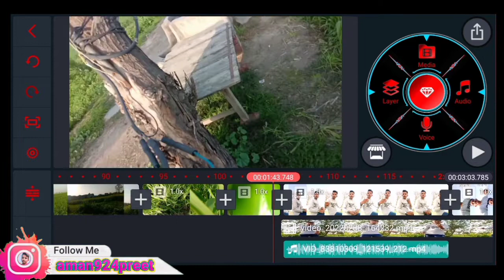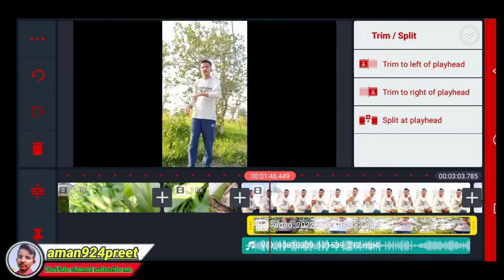my first blog g 🙏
🙂 videos jisko v bhot asha lagya ho to

moj Like  :-  ⤵️⤵️  ⤵️ ⤵️ ⤵️

instagram Like :- ⤵️⤵️  ⤵️ ⤵️ ⤵️

sharechat Like 💖😍👇💯⤵️⤵️  ⤵️ ⤵️ ⤵️